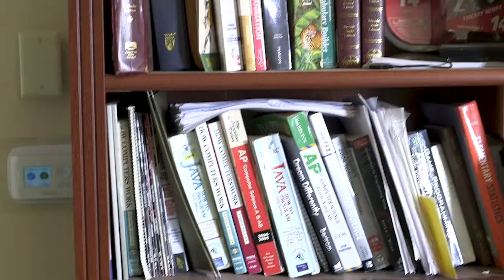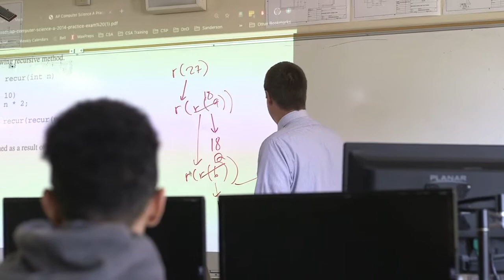Damien Eric McElrea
2019 Teacher of the Year Damien High School, Eric McElrea